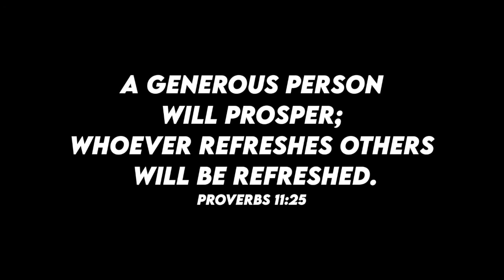Donors & Supporters Appreciation 2021 💖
If you're moved by the passionate mission of Grotonwood to provide camping and recreation experiences to ALL God's children, head to our donor and supporter page to make a donation or look through our vast Vision List.

It chronicles a current Wish List for our various programs and some fun (or much needed) capital improvement projects, such as the remodeling of our Going Village cabins and our dream of having a multi-level hammock circle at Judson Village!